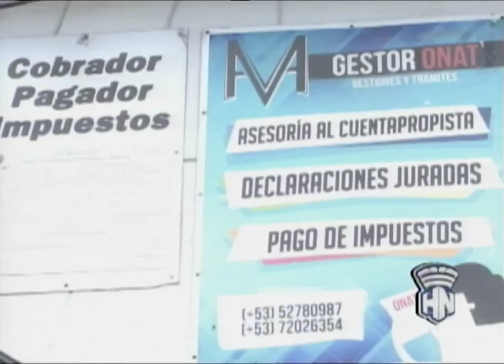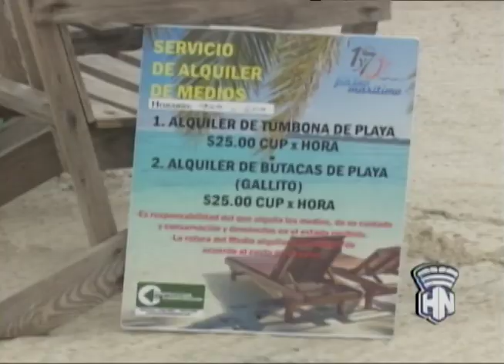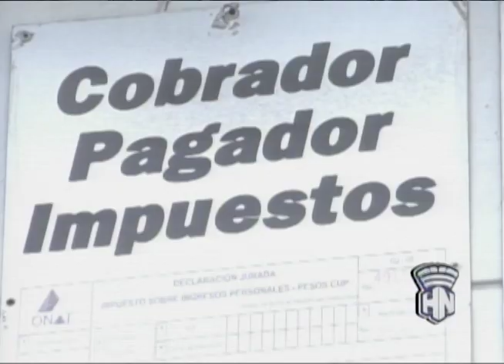ONAT realiza varias Acciones para darle Cumplimiento a su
Desde HabanaNoticiario nos llega el reporte de la periodista Elizabeth Cánova sobre las acciones que realiza la Oficina Nacional de Administración Tributaria (ONAT) en el municipio de Playa, para darle cumplimiento a su plan de ingresos. Más detalles, aquí te lo presentamos.